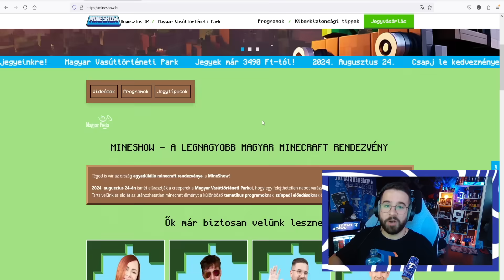12 órát eltöltöttem a BUILD A BRIDGE játékban! | ÓRIÁSI TOJÁS NYITOGATÁS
Gergő 12 órán keresztül a játékban volt és hidakat épített!
✅ Hol kapható a Tutti Juice és gumicukor?

FIGYELEM!